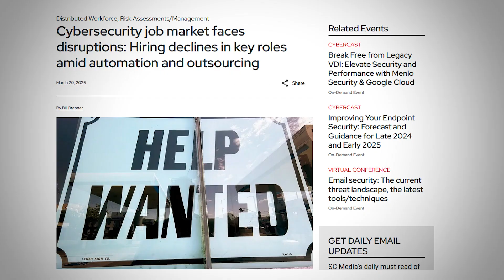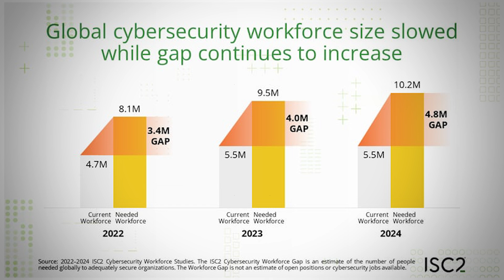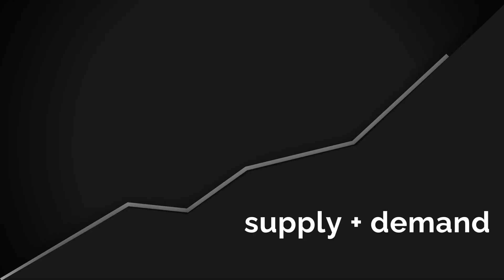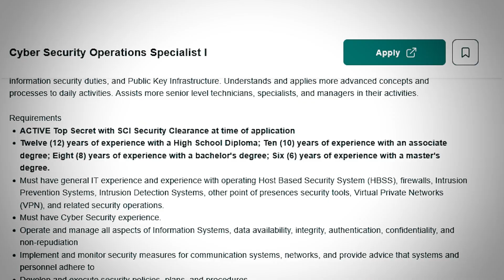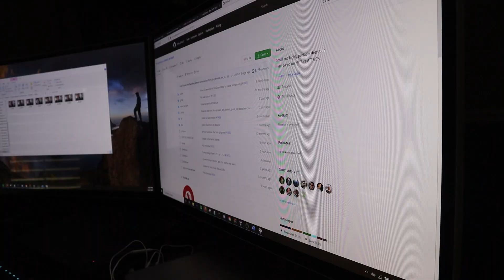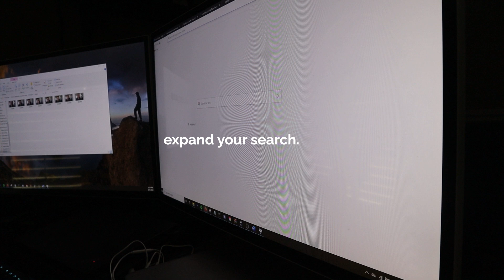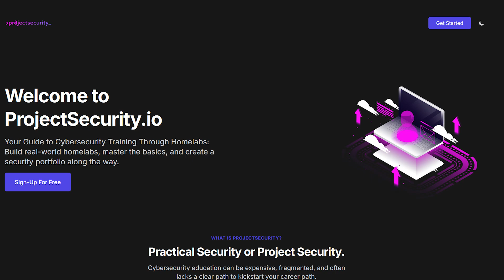A word on 'entry-level' cybersecurity careers in 2025...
A few bits of commentary and advice on entry-level cybersecurity careers in 2025. It's difficult out there. Don't give up if you are searching.